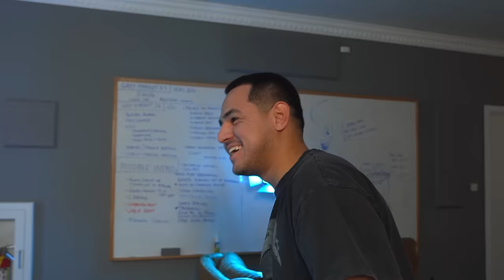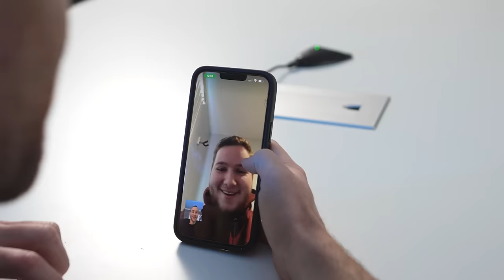MILLION DOLLAR BATTLE 🥊 Watch Dealers Hustle to Sell... | GREY MARKET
On this episode of GREY MARKET, the fight is on between mega watch dealers Roman Sharf and Adrian Taskin as they lead their teams in a competition to sell the most watches in 30 days!

It's Roman's team vs. Adrian's team and they are hustling to generate the most sales in a 30-day period. We've already decided what the winning team gets, but we need your help coming up with what the losing team should have to do.

► Ian Gundry
► Cameron Style
► Kyle Apodaca

00:00 The Battle Begins
00:49 Pick the Punishment
01:29 Team Meeting - Roman
03:41 Team Meeting - Adrian
06:25 F.P. Journe Set Update
08:06 Chris Client Meeting
13:11 Team Updates
18:55 Ana Client Meeting
20:45 Patek Trade Offer
25:42 Richard Mille Ferrari Watch
32:23 Next Week...